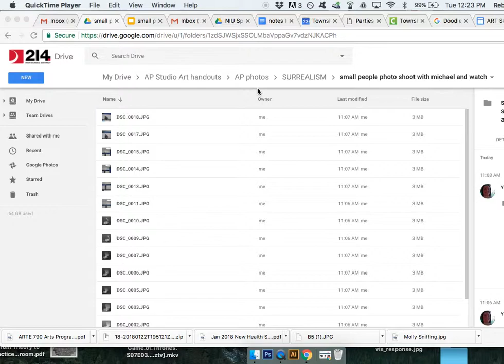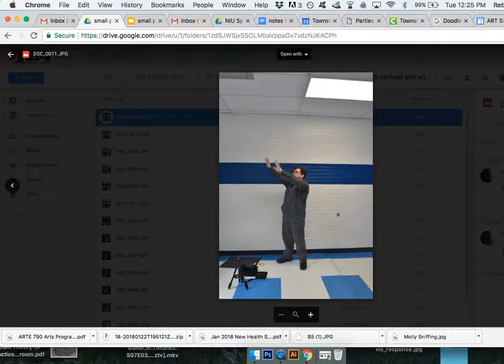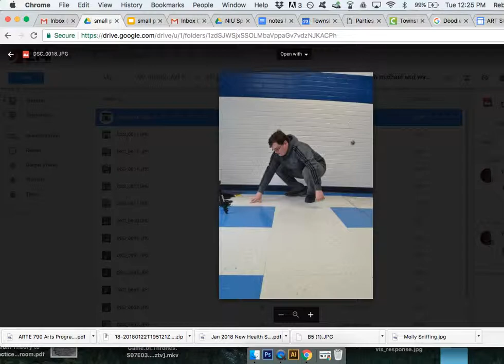small people large spaces2